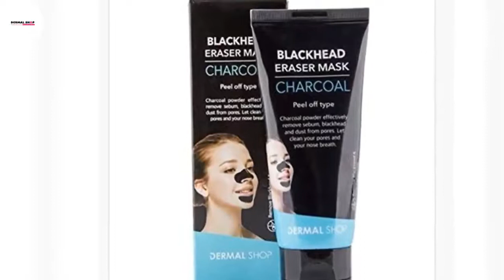Off Masks for Glowing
Dermalshop is the India online ecommerce platform for goods made in USA, Germany, Korea, China, connecting international buyers with who offer the same quality products found elsewhere at a fraction of the price. Dermalshop hosts products in a wide range of categories including Accessories, Electronics, Health & Beauty, Bags, and more. Get low prices on top selling products.